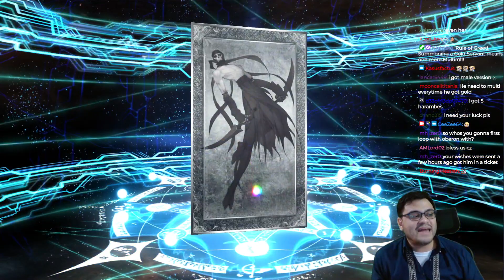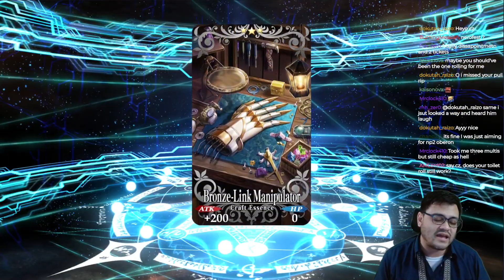[FGO] EX-LUCK OBERON SUMMONS!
Even Oberon agrees!
My Second luckiest character summon, dethroning Morgan!